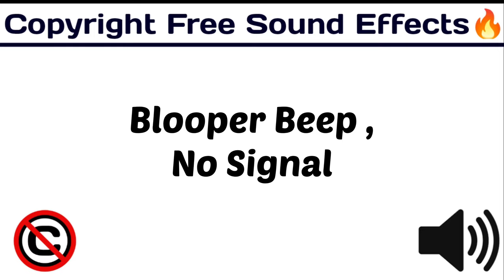Blooper Beep / No Signal Sound Effects / No Copyright ©️ / [ Copyright Free Sound Effect 🔊 ]